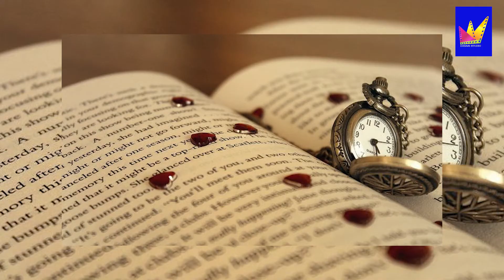మీరు ఏవరినైనా ప్రేమిస్తున్నారా!! అయితే నిజమైన ప్రేమా కాదా పరిక్షీంచుకోండీ ఒక్కసారీ.....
Welcome to Dasari Studio. Dasari Studio provides you Viral and trending videos related to Devotional, Health tips,Entertainment,Beautytips,Education,Technology,cooking and more